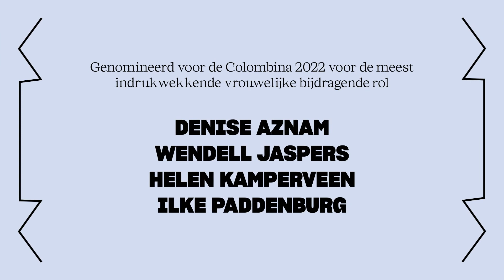Nominaties COLOMBINA VSCD Toneelprijzen 2022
NOMINATIES VSCD TONEELPRIJZEN BEKEND!

Vandaag maakt de Nederlandse Toneeljury de nominaties voor de VSCD Toneelprijzen bekend. De uitreiking van de Toneelprijzen vindt plaats tijdens de feestelijke afsluiter van het Nederlands Theater Festival: het Gala van het Nederlands Theater in Internationaal Theater Amsterdam op zondag 11 september 2022.

GENOMINEERD VOOR DE COLOMBINA 2022
(prijs voor de meest indrukwekkende vrouwelijke bijdragende rol)

Denise Aznam voor haar rol in Lichter dan ik | Korthals Stuurman Theaterbureau

Wendell Jaspers voor haar rol in Een meeuw | Toneelgroep Maastricht

Helen Kamperveen voor haar rol in What is Love | Theater Utrecht & DOX

Ilke Paddenburg voor haar rol in De dokter | ITA Ensemble

In totaal worden 14 nominaties bekendgemaakt: voor de Theo d’Or (prijs voor de meest indrukwekkende vrouwelijke dragende rol), de Louis d’Or (prijs voor de meest indrukwekkende mannelijke dragende rol) en voor de meest indrukwekkende bijdragende rollen, de Colombina (vrouwelijke bijdragende rol) en de Arlecchino (mannelijke bijdragende rol).

Elf dagenlang de mooiste voorstellingen van het afgelopen seizoen. Het festival reikt daarnaast vele prijzen uit, laat succesvolle nieuwe ontwikkelingen op het gebied van theater zien, staat vooraan in het gesprek over de rol van theater in de samenleving en laat grenzen tussen verschillende kunstdisciplines vervagen.

De uitreiking van de VSCD-prijzen wordt mogelijk gemaakt door de Podium Cadeaukaart: